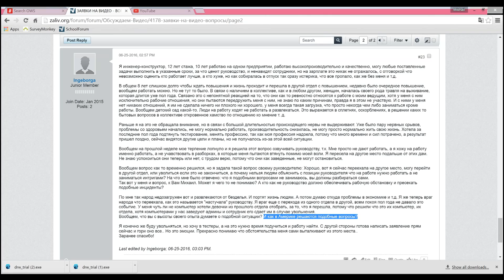США 4012: Травля на работе - как в Америке решаются подобные вопросы?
Я инженер-конструктор, 12 лет стажа, 10 лет работаю на одном предприятии, работаю высокопроизводительно и качественно, могу любые поставленные задачи выполнить в указанные сроки, за что ценит руководство, и ненавидят сотрудники, но на зарплате это никак не отражалось, с отговоркой что невозможно оценить кто работает лучше, а кто хуже, но как собиралась в отпуск так сразу истерика, что все пропало, как же без меня и т.д.

В общем 8 лет слишком долго чтобы ждать повышения и жизнь проходит и перешла в другой отдел с повышением, недавно было очередное повышение, вообщем работать можно. Но не тут то было. В связи с наличием в коллективе, как и в любом другом, женщин, началась своего рода травля на выживание, которая длится уже пол года. Связано это с непонятной реакцией на то, что они как то ревностно относятся к работе с моим ведущим, хотя у меня с ним исключительно рабочие отношения, но они пытаются передружить меня с ним, не знаю по каким причинам, правда я в этом не участвую. И с ними у меня нет никаких отношений, я им не сделала ничего ни плохого ни хорошего, у меня всегда такая загрузка, что просто некогда чем либо заниматься кроме работы. Вообщем детский сад какой-то. Люди на работу ходят не работать а развлекаться. Это выражается в сплетнях, оскорблениях, в решении каких то бытовых вопросов в коллективе откровенное хамство по отношению ко мнение т. д.

Раньше я на это не обращала внимание, но в связи с большой длительностью происходящего нервы не выдерживают. Уже было пару нервных срывов, проблемы со здоровьем начались, не могу нормально работать, производительность снизилась, не могу просто нормально жить свою жизнь. Хотела за последние пол года подтянуть тестирование, менять профессию, так как моя профессия надоела, потому что много времени и сил потрачено, а результат пришел поздно, сейчас видятся другие цели и планы, но не получалось из-за этой всей ситуации.

Вообщем на прошлой неделе мое терпение лопнуло и я решила этот вопрос озвучивать руководству, т.к. Мне просто не дают работать, а я хожу на работу именно работать, а не учавствовать в разборках, в которые меня пытаются втянуть помимо моей воли. Я пересела на другое место подальше от этих дам. Не знаю успокоиться они теперь или нет, с трудом верю, потому что они как заведенные, не могут остановиться.

Вообщем вопрос как то временно решился, но я задала такой вопрос своему руководителю: Хорошо, вот я сейчас переехала на другое место, могу перейти в другой отдел, или уволиться если это не закончиться, а почему нельзя людям объяснить с позиции руководителя что на работе нужно работать а не заниматься интригами? На что мне было отвечено: что я подобными вопросами не занимаюсь, вы должны разбираться сами.
Так вот у меня и вопрос, к Вам Михаил. Может я чего то не понимаю? А кто как не руководство должно обеспечивать рабочую обстановку и пресекать подобные инциденты?

По мне так народ недозагружен вот и развлекаются от безделья. И портят жизнь людям. А потом думаю откуда проблемы в экономике и т.д. Я же теперь враг народа что переехала, как это называется "настучала" руководству. Я враг еще с перехода из одного отдела в другой, всем покоя пол года не давало это событие. У меня чуть ли не компьютер хотели девочки из прошлого отдела отобрать, за то, что я перешла, потому что решили что это их компьютер, их отдела, хотя компьютерами у нас заведуют админы и сотрудник его сдает им в случае увольнения.
Вообщем, что вы с высоты своего опыта думаете о подобной ситуации? И как в Америке решаются подобные вопросы?

Я конечно же буду увольняться, но хочу в тестеры, а на это нужно время подучиться и работу найти. С другой стороны готова написать заявление прям сейчас и гори оно все.. Но это эмоции. Прекрасно понимаю что обстоятельства меня сами выталкивают из этого места..
Заранее спасибо!